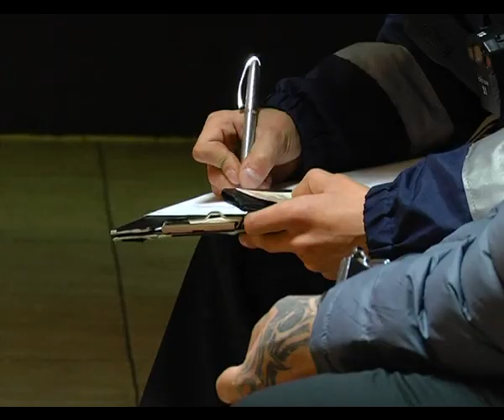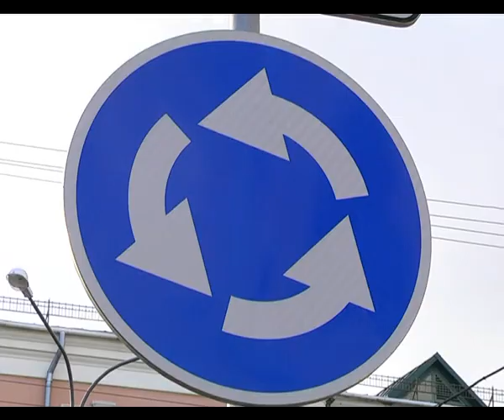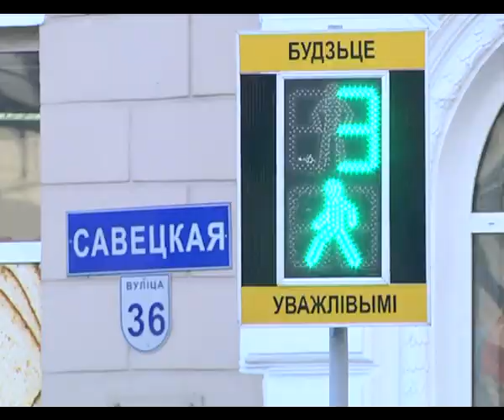"Чрезвычайная ситуация", выпуск №3 "Последний форсаж"